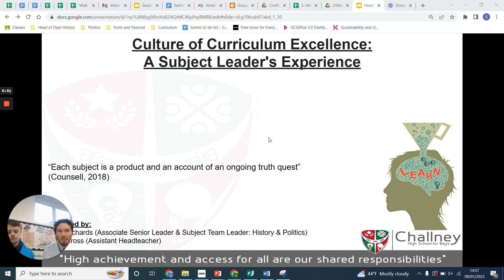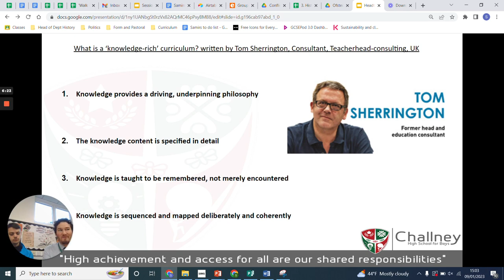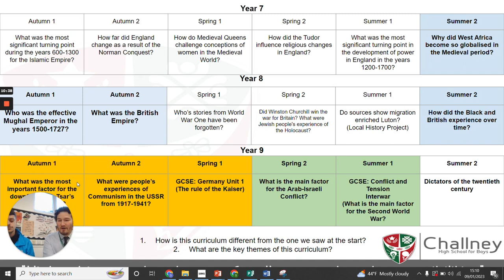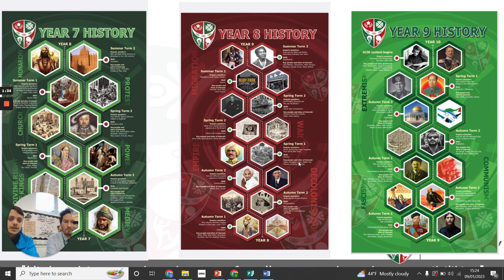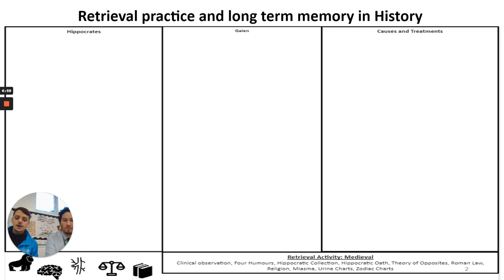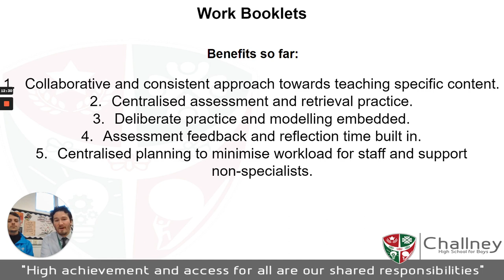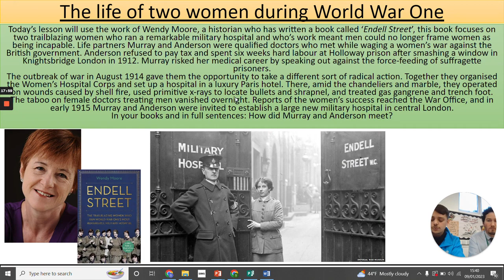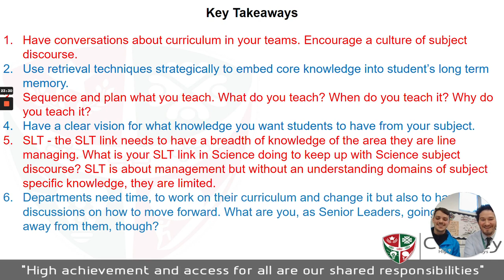History: A Culture of Curriculum Excellence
Henry Cross and Samir Richards from Challney High School for Boys, share their experience, knowledge and wisdom of the History Curriculum from a subject leaders perspective.

Concerned about their results and their students' understanding, opinons and feedback of history they re-shaped, designed and developed their curriculum for their students.

By 2022, Key Stage 4 results in were hugely encouraging. We had managed to go from one of the worst performing history departments in our town to one of the best in the country, according to progress data. The 9-4 data increased by nearly thirty-four per cent, the 9-5 data more than doubling, the 9-7 data more than trebling and the grade 9 data increasing by six times. All of this showed us that what we were doing was right and we will continue making these changes throughout our curriculum to inspire achievement for all.